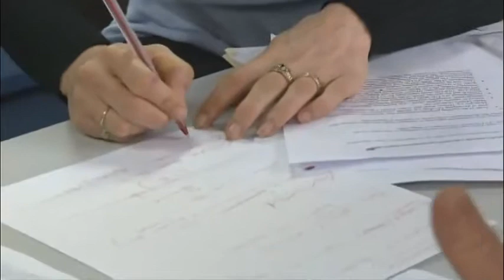Spirit and Engagement, Balga Senior High School (Community Partnerships)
In this case study the Principal, Balga Senior HIgh School describes the school as a 'global community'. The aim of the school is to support young people to exit Year 12 with the skills to manage themselves independently and to make a life for themselves. The school strives to address the diverse needs of students and connect with their families and communities.